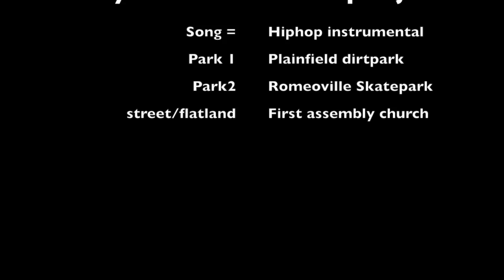Cody michaels Bmx project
cody michaels college bmx project